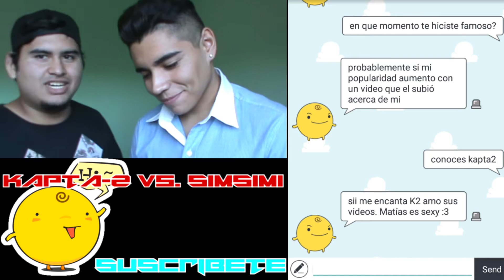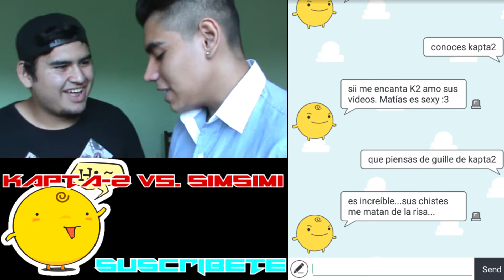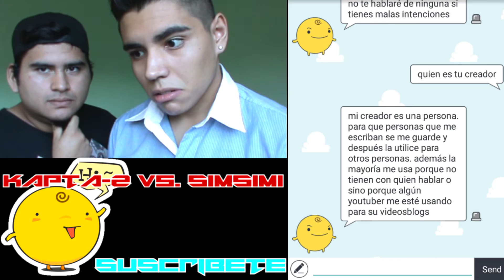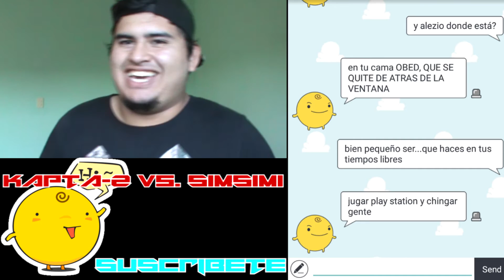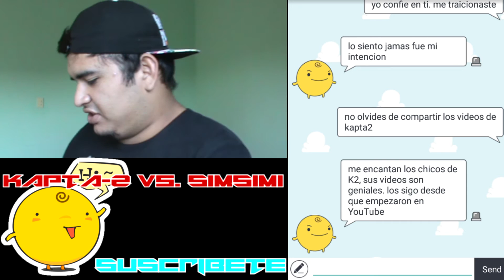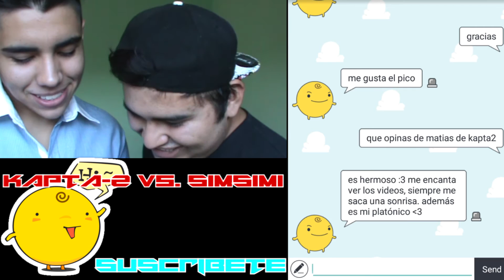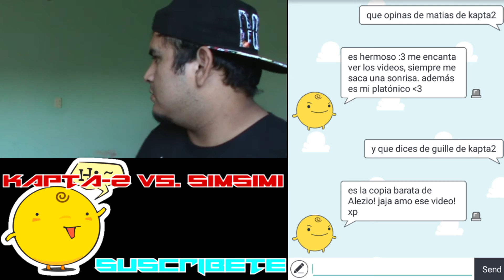SIMSIMI NOS ESPÍA! | Kapta-2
Hey Kapta-2 como están, espero que estén de lo mejor!!!.  estamos aquí con SIMSIMI mas troll que nunca...espero que les guste el vídeo y no olviden de suscribirse y darle MG a nuestra pagina de facebook como hací también compartir nuestros vídeos con sus amigos, eso nos ayudaria mucho!!! SALUDOS :D